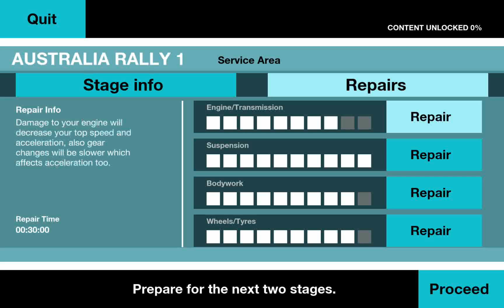Colin McRae Rally E07 - Android GamePlay HD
Colin McRae Rally
The No. 1 Racing Game in 83 countries!
Please Note: Colin McRae Rally requires Android OS 3.0 or above
Hit the dirt as the ultimate off-road racing game experience, Colin McRae Rally, comes to Android for the very first time.
“A must have time-killer” AUTOSPORT
A seriously entertaining drive 4/5 - The Huffington Post
Colin McRae Rally is a fine racing game, with sharp handling and a nerve-wrecking sense of speed
- Pocket Gamer
9/10 brings back everything the original game had and makes it work almost flawlessly”
Vandal Online

From the developers of the multi-million selling franchise and based on content from the 90% Metacritic rated Colin McRae Rally 2.0, Colin McRae Rally for Android features THIRTY amazing rally stages with a combined distance of over 130km. Go flat out through the dirt of the Australian outback, take on dramatic climbs through the mountains of Greece and get sideways on the tight and twisty roads of Corsica.

THE CARS
Get behind the wheel of legendary rally cars, the Subaru Impreza, Mitsubishi Lancer Evolution VI, Lancia Stratos and Colin McRae’s Ford Focus. Pace notes read by professional rally co-driver Nicky Grist help you fully commit through each and every stage.

THE CONTROL
With the critically acclaimed Colin McRae Rally handling, damage and physics model under the hood, feel the thrill of putting pedal to metal across different surface types and blast through beautiful, challenging environments.

THE CHALLENGE
Take on different game modes including quick races, full rallies and Championships and customise your experience with different controls schemes and views. Post your best time to the leaderboards and unlock achievements

COLIN MCRAE RALLY – THE CLASSIC RALLY EXPERIENCE PERFECTLY TUNED FOR ANDROID.